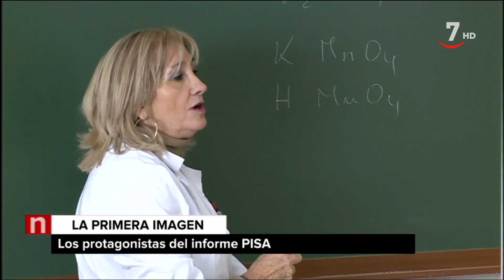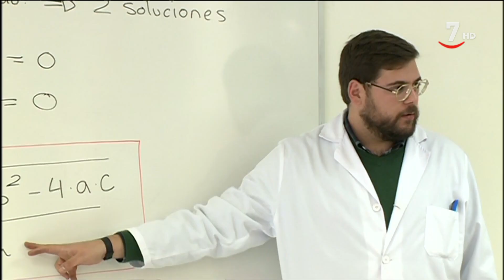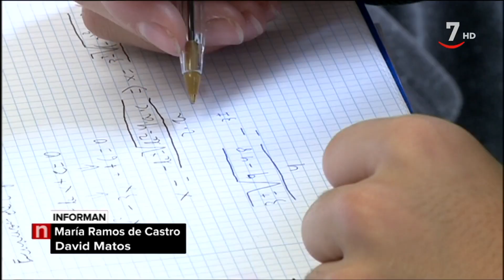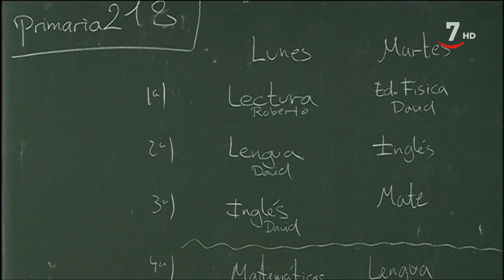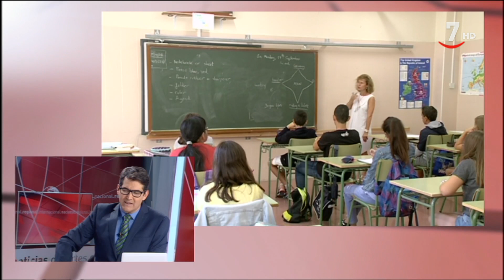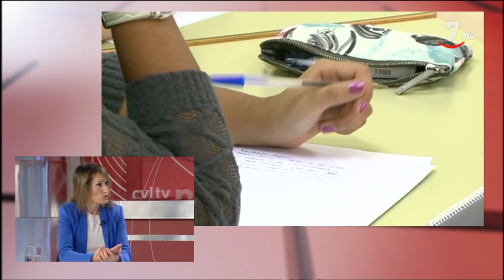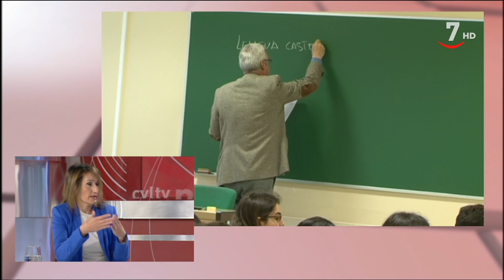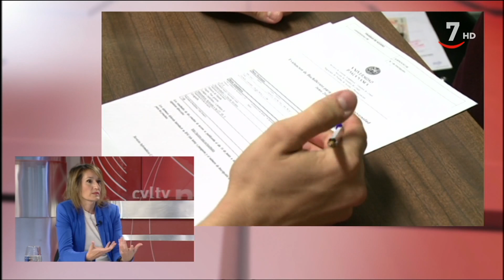CyLTV Noticias medianoche (04/12/2019). Parte 1